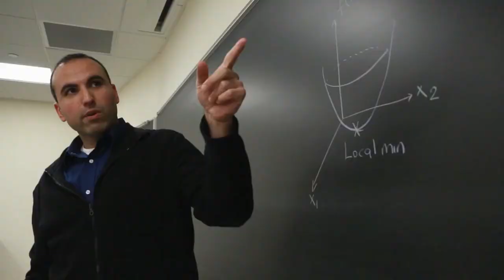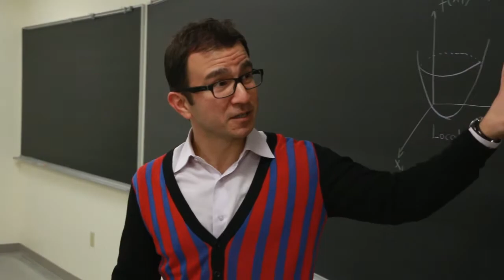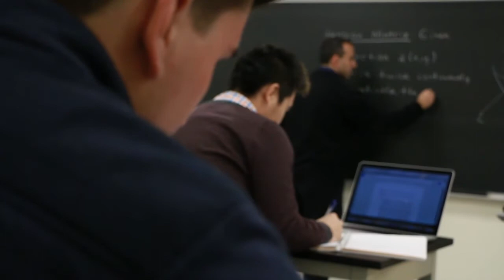Quinnipiac University: Industrial Engineering Program Overview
The bachelor of science in industrial engineering prepares students for careers in industrial engineering. To learn more about Quinnipiac University's Industrial Engineering program, please